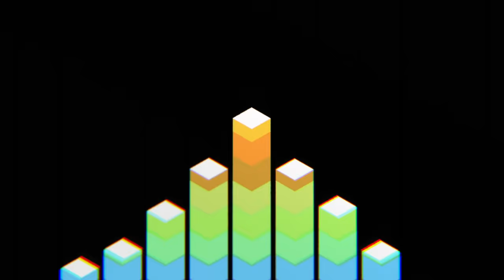Gavin James - Boxes - Official Lyric Video (Don't Wake Me Up)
Gavin James - Boxes (Official Lyric Video)

Finally I can show you the music video for Boxes!! ?
Boxes for me is about not letting anyone tell you “you can’t do it”. It’s an anti “fit in” song. All about not letting people put you in a box. ? It’s about following your dreams and not listening to all the people telling you along the way that “you’re not good enough” or “you will never do it”. It’s about believing in yourself.
So this video starts off in a classroom with lil ginger me as I drift off to a mad dreamland that takes me all over the ? ❤️

Sign up to my mailing list now to be the first to get exclusive pre-sale tickets + VIP experiences!!?

Director - Ivan Dixon & Sean Zwan
Producer - Sean Zwan & Ivan Dixon
Production company - Studio Showoff

GAVIN JAMES - BOXES LYRICS
Went to the wrong school
Wearing the wrong shoes
They told me that I should just sit down and just bite my tongue
Coz if you're lucky
You'll get to university
Say three hail Marys
And everything bad will be gone

But I'm so tired of standing still
And I'm not buying what you're trying to sell

So don't wake me up,
If you're only going to tell me to give it up
Then say everything I do is never enough
Coz you're lying through your teeth
We don't fit into your boxes
We're all different underneath

When I got my first guitar
My father told me son,
Four chords is all you need to show people just who you are,
So I played to strangers
Down by the backstreets
And everytime they caught me dreaming I'd say

Coz I'm so tired of standing still
And I'm not buying what you are trying to sell

Oh, don't wake me up